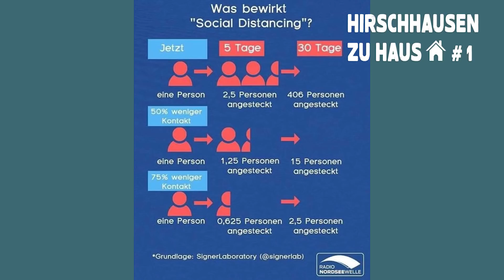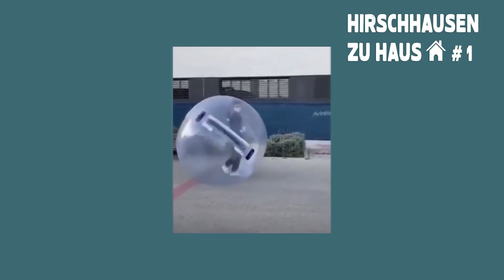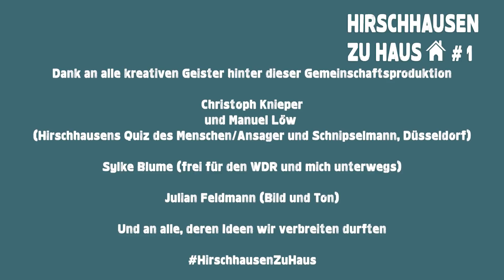HIRSCHHAUSEN ZU HAUS Folge1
Dank an alle kreativen Geister hinter dieser Gemeinschaftsproduktion

Christoph Knieper und Manuel Löw
(Hirschhausens Quiz des Menschen/Ansager und Schnipselmann, Düsseldorf)
Sylke Blume (frei für den WDR und mich unterwegs)
Julian Feldmann (Bild und Ton)

Und an alle, deren Ideen wir verbreiten durften